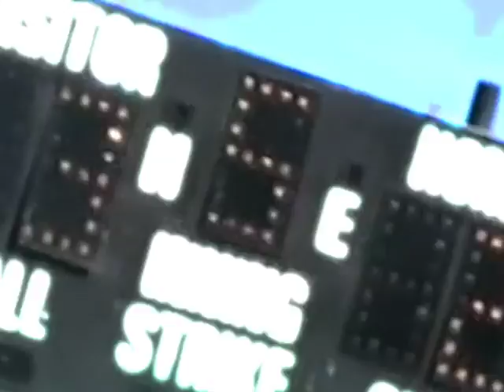cooperstown II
Joshua Yamada's home run